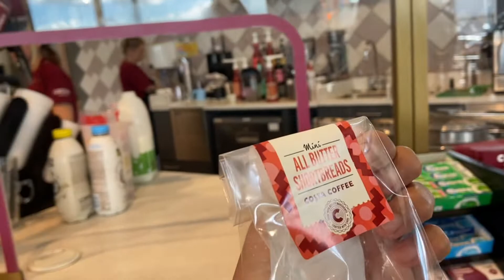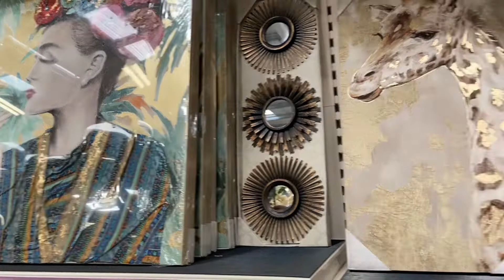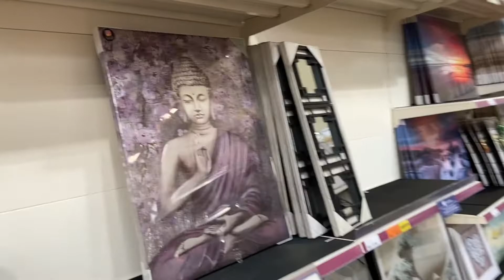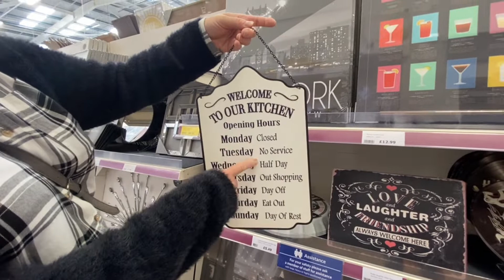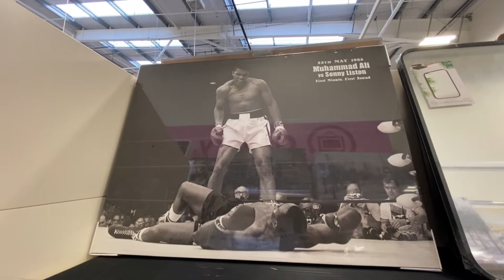GOING SHOPPING in the RANGE UK 🇬🇧 with mummy Karen Y. Really fun…